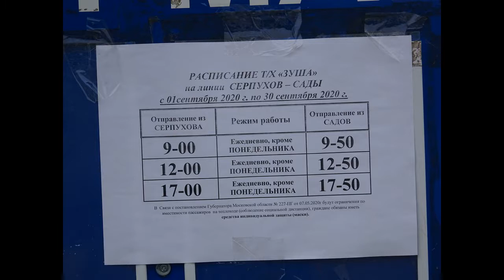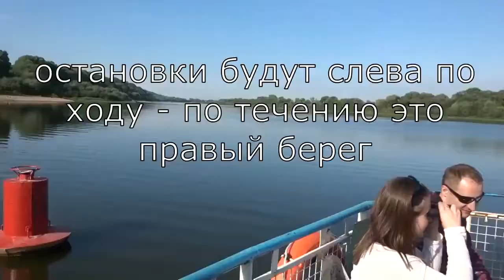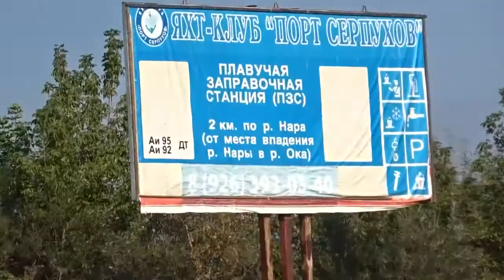По Оке у Серпухова 2020 сентябрь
На катере "Зуша" из порта Серпухова по реке Нара до слияния с Окой и далее до поселка Салды, обратный путь до порта Серпухова, тот же путь на большом теплоходе до Подмоклово и обратно. Пляж на Оке ниже моста через Оку у впадения реки Нара в Оку.